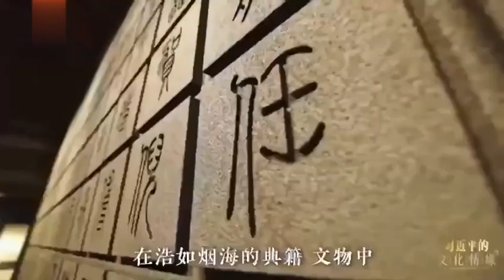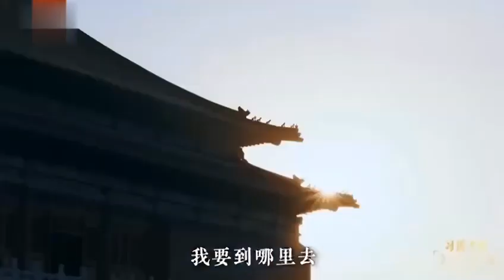Xi Jinping's Cultural Affection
A nation and a country must know who it is, where it comes from, where it wants to go, understand it, think right, and move steadfastly towards its goal.